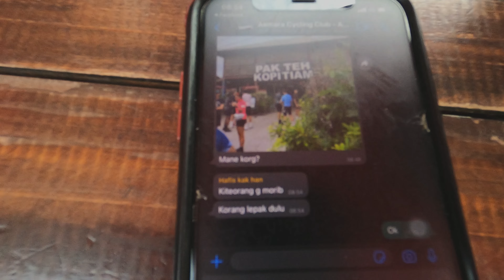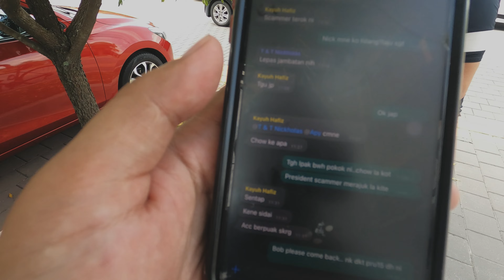ACC Presiden Scammer! | Tersidai dekat kedai kopi | ACC 2.0 | Edit without music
Ingat short distance ride, tetapi president scam insan lemah macam kami pergi ke morib. Kami tersidai di kedai kopi paktam.

Camera :
- GoPro 8